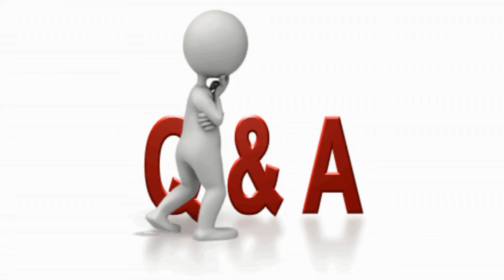Do women get bail for her Crime ? | என்ன குற்றம் செய்தாலும் பெண்களுக்கு ஜாமின் கடைத்திடுமா?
Legal Q&A Tamil Channel for Lawyers Line Tv dealing with unimaginable, sad experiences of different types of pubic and ofcourse smart solutions legally in a very simple way. It would definitely, certainly 100 percent helps all of us in our daily competitive challenging life.

This is a channel would be useful like a friend... a guide... a soulmate... a well wisher throughout our life.

We assure being member of this channel would feel confident to face boldly, smartly, legally all type of situational challenges.